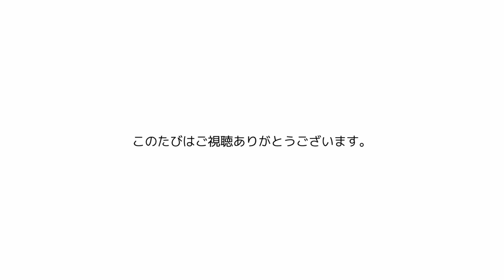【2020年】賢い犬ランキング犬種8選〜賢い犬は飼いにくい⁉︎〜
今後も皆さんを癒し、笑顔にする猫動画を発信をしていこうと